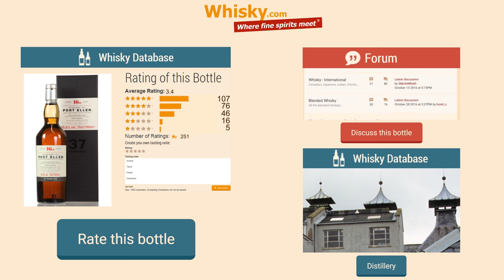Whisky Review/Tasting: Port Ellen 37 years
Nosing 13:42
Whisky.com reviews the Port Ellen 37 years.

The nose:
dry, smoke, smoked meat, mint, citrus, oakiness, herbal
The taste:
sweet, prickly, dry, cloves, oranges, smoke
The finish:
long, herbal